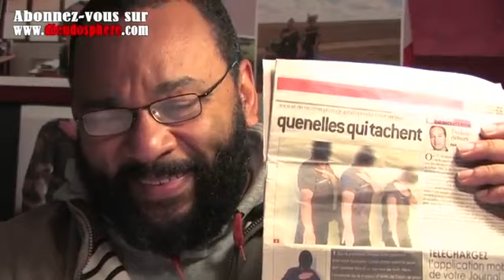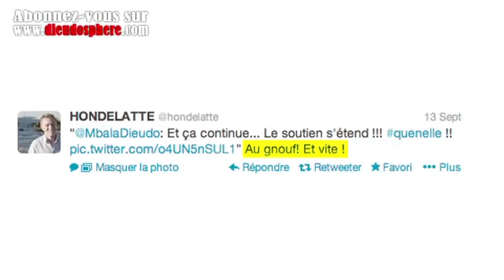Dieudonné répond à Elie Semoun 2